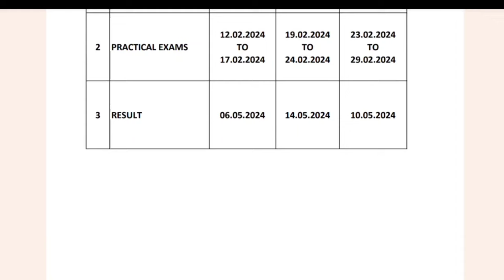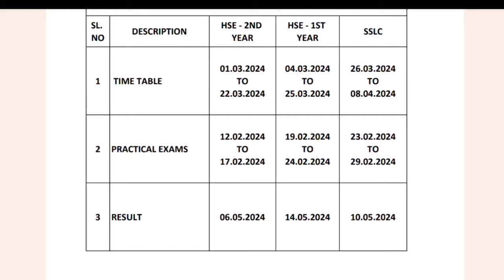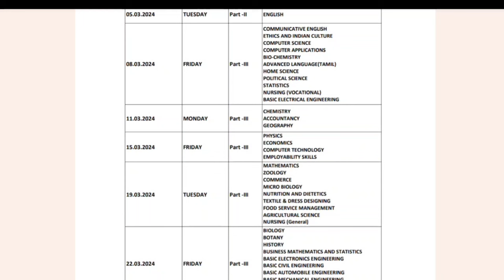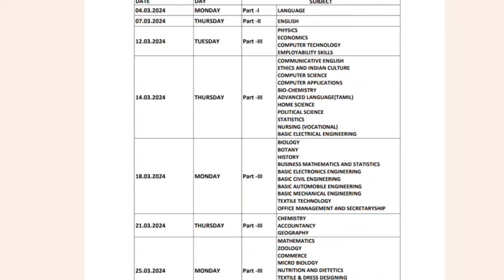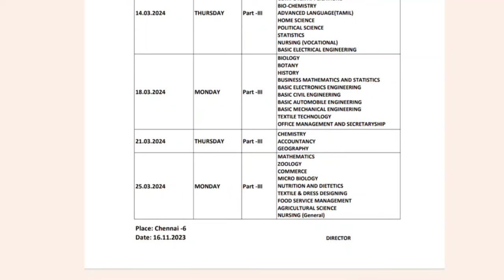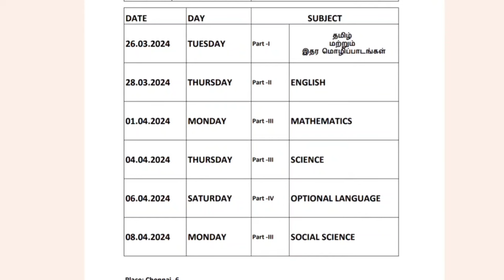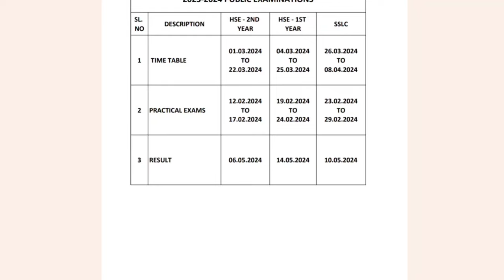🔴TN 10th, 11th, 12th Public Exam Timetable 2024 | TN 10th,11th,12th Public exam Date 2024|Rain Leave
TN 10th Public exam timetable 2024
TN 10th Public exam Date 2024

TN 11th Public exam timetable 2024
TN 11th Public exam Date 2024

TN 12h Public exam timetable 2024
TN 12th Public exam Date 2024